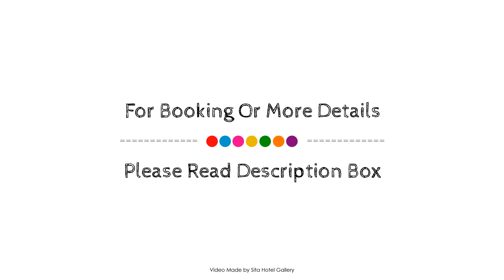Hotel Suite Comfort, Medellín, Colombia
About Property:
The 4-star Hotel Suite Comfort offers comfort and convenience whether you're on business or holiday in Medellin. Both business travelers and tourists can enjoy the hotel's facilities and services. Take advantage of the hotel's free Wi-Fi in all rooms, 24-hour front desk, facilities for disabled guests, luggage storage, valet parking. Comfortable guestrooms ensure a good night's sleep with some rooms featuring facilities such as air conditioning, wake-up service, desk, mini bar, alarm clock. Entertain the hotel's recreational facilities, including massage. A welcoming atmosphere and excellent service are what you can expect during your stay at Hotel Suite Comfort.
Searching For
1. Hotel Suite Comfort - Medellín
2. Hotel Suite Comfort - Medellín Virtual Tour
3. Hotel Suite Comfort - Medellín Rooms
4. Hotel Suite Comfort - Medellín Amenities
5. Hotel Suite Comfort - Medellín Videos
6. Hotel Suite Comfort - Medellín Offers
7. Hotel Suite Comfort - Medellín Deals
Audio Credit:
Track Title: Blank Slate
Artist: VYEN